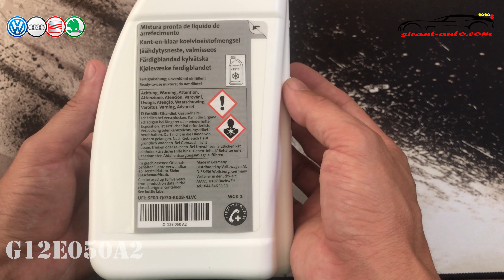G12E050A2 Жидкость охлаждающая G12evo Skoda, VW, Audi, Seat